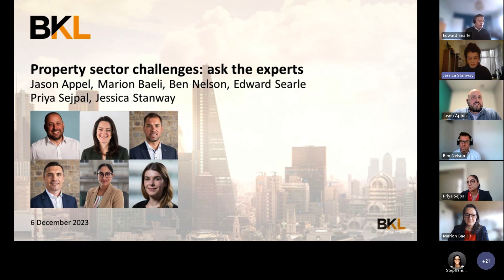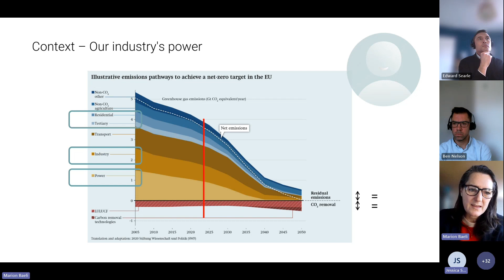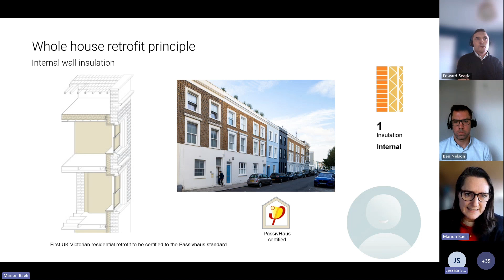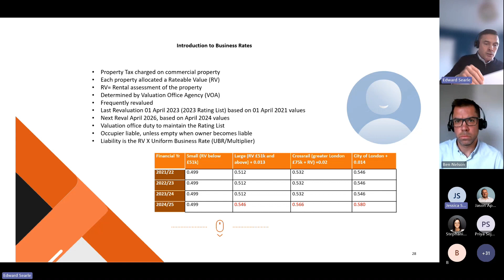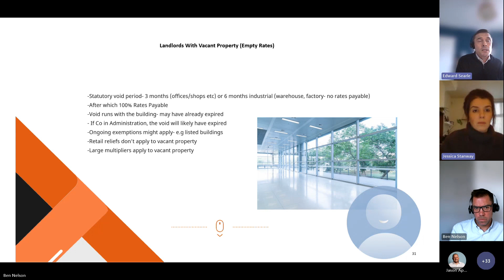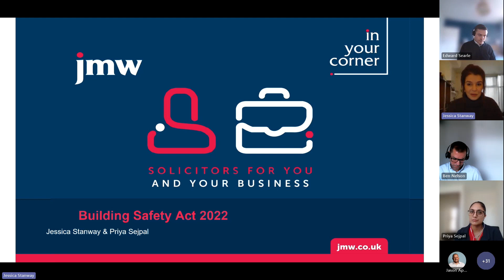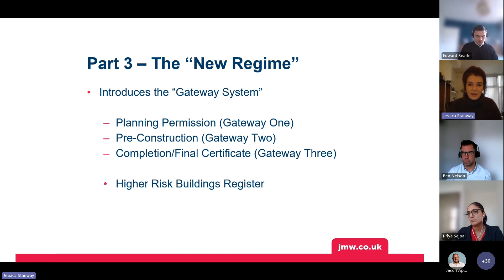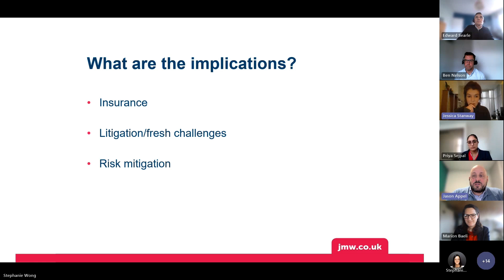Property sector challenges: ask the experts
Experienced property specialists from BKL and across the industry explore a range of topical issues including business rates and reliefs, retrofit, and the Building Safety Act.